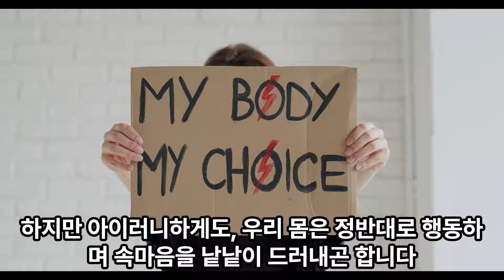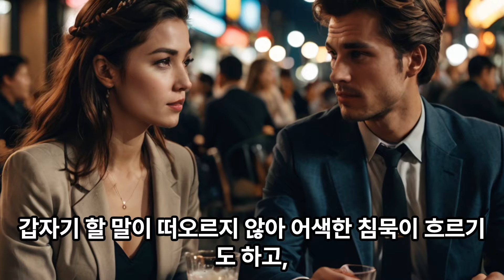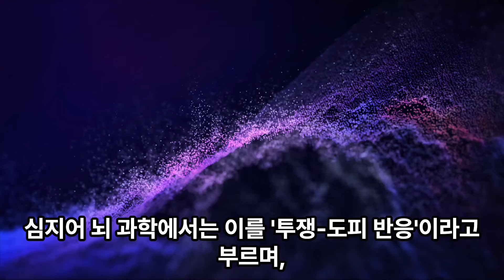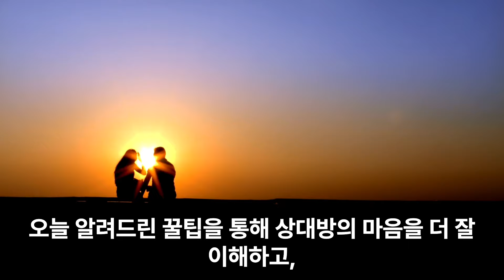[광고] 그녀의 숨겨진 마음, 여성 심리 완벽 해독 가이드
"이 포스팅은 쿠팡 파트너스 활동의 일환으로, 이에 따른 일정액의 수수료를 제공받습니다." 💎 럭셔리의 끝판왕! 여왕처럼 빛나는 당신을 위한 명품 미용 용품  💎

 La Prairie Cellular 수분 클렌징 듀오세트, 3세트:
스위스 빙하수의 순수함을 담아 피부 노폐물을 섬세하게 녹여주는 클렌징 밤.
"클렌징만으로도 경험하는 스파 트리트먼트, 피부 속부터 차오르는 럭셔리 광채"

SK-II Facial Treatment Essence: 맑고 투명한 피부를 위한 기적의 에센스.
"첫 단계부터 남다른 피부, 럭셔리 에센스로 완성하는 투명 광채 피부"

La Mer The Concentrate: 피부 진정과 재생 효과가 탁월한 해초 발효 원액 에센스.
"바다의 에너지를 담아 피부 본연의 힘을 깨우는 럭셔리 에센스"

 La Prairie Skin Caviar Luxe Eye Lift Cream: 캐비아 추출물이 눈가 피부에 탄력과 영양을 선사하는 프리미엄 아이크림.
"시간을 되돌리는 듯한 놀라운 효과, 눈가 주름과 탄력 고민 해결"

 Chanel N°5: 시대를 초월한 우아함과 여성미를 상징하는 전설적인 향수.
"시간이 흘러도 변치 않는 클래식, 럭셔리의 상징적인 향기"

설화수 윤조에센스: 깊이 있는 촉촉함과 은은한 한방 향으로 피부에 생기를 불어넣어주는 럭셔리 에센스.
"아침 저녁, 윤조에센스로 시작하는 여왕의 스킨케어 루틴"

에스티 로더 어드밴스드 나이트 리페어: 밤 사이 피부를 회복시켜 다음 날 아침 탄력 있고 맑은 피부로 가꿔주는 나이트 세럼.
"잠든 사이에도 멈추지 않는 아름다움, 여왕의 밤을 위한 필수템"

SK-II 피테라 에센스: 피부 본연의 리듬을 되찾아 맑고 투명한 피부로 가꿔주는 에센스.
"맑고 투명한 피부를 위한 기적의 물, SK-II 피테라 에센스"

 맥 립스틱: 다양한 컬러와 텍스처로 매력적인 입술을 연출해주는 맥의 베스트셀러 립스틱.
"나만의 개성을 표현하는 립스틱, 맥으로 완성하는 매혹적인 입술"

딥티크 향수: 고급스러운 향과 감각적인 디자인으로 사랑받는 니치 향수 브랜드.
"나만의 특별한 향기를 찾아서, 딥티크로 완성하는 우아한 분위기"

아베다 데미지 레미디™ 리스트럭처링 샴푸: 손상된 모발을 건강하게 케어해주는 샴푸.
"잦은 시술로 지친 모발에 생기를, 아베다의 자연 유래 성분으로 건강한 머릿결"

 모로칸오일 트리트먼트 오리지널: 푸석하고 건조한 모발에 윤기와 영양을 공급하는 헤어 오일.
"찰랑이는 머릿결의 비밀, 모로칸오일로 완성하는 여신 머릿결"

록시땅 시어 버터 핸드크림: 건조한 손을 촉촉하게 가꿔주는 록시땅의 베스트셀러 핸드크림.
"부드럽고 향기로운 손, 록시땅 핸드크림으로 완성하는 우아한 손짓"

"집에서 즐기는 전문가의 손길, 탄력 있고 매끈한 얼굴 라인 완성"
당신의 아름다움을 위한 특별한 투자, 지금 바로 경험해 보세요! ✨

럭셔리의 정수! 갖고 싶은 프리미엄 전자제품

강력한 성능과 뛰어난 디스플레이로 전문가들의 사랑을 받는 맥북 프로.

M3 Pro 및 M3 Max 칩 탑재로 더욱 강력해진 성능을 자랑합니다.

애플 맥북 프로 14형 (Apple MacBook Pro 14inch)

압도적인 디스플레이와 M4 칩의 강력한 성능으로 태블릿의 한계를 뛰어넘는 아이패드 프로.

덴마크 명품 오디오 브랜드 뱅앤올룹슨의 프리미엄 스피커.

뛰어난 음질과 아름다운 디자인으로 공간을 더욱 특별하게 만들어줍니다.

업계 최고 수준의 노이즈 캔슬링 기능과 탁월한 음질을 자랑하는 무선 헤드폰.

혁신적인 기술로 모발 손상 없이 다양한 스타일링을 연출할 수 있는 헤어 스타일러.

전문 바리스타의 손길을 집에서 느낄 수 있는 프리미엄 에스프레소 머신.

압도적인 화질과 몰입감을 선사하는 LG의 최고급 올레드 TV.

완벽한 토스트를 위한 최적의 온도와 스팀 기술을 갖춘 프리미엄 토스터.

밀착면도와 피부 자극 최소화를 위한 혁신적인 기술을 담은 프리미엄 전기면도기.

최고의 기술과 디자인으로 완성된 프리미엄 전자제품을 통해 삶의 질을 한 단계 높여보세요! ✨

여름 필수품

오미노비앙코 무스키오비앙코 일반드럼겸용 액상세제

LUMANOKI 보조배터리 겸용 목걸이형 휴대용 미니선풍기

필라이프 음식물 쓰레기 냉장고

오르카홈펫 털이 훌훌 털리는 알러지케어 침구 여름 차렵이불

 무시동에어컨 충전식 냉풍기 에어쿨러 차박

우리아이 생일 선물

 하늘을 나는 상어

무선스파이 바운스 카